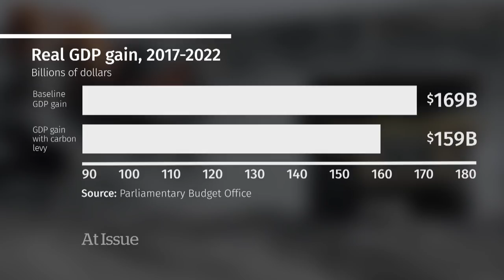Provinces take on feds over environmental politics | At Issue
It's provinces taking on the federal government this week, as both Saskatchewan and B.C. go to court to push back against Justin Trudeau's Liberals. Scott Moe is anti-carbon tax while John Horgan is anti-pipeline. The At Issue panel takes a look at where that leaves federal-provincial relations.